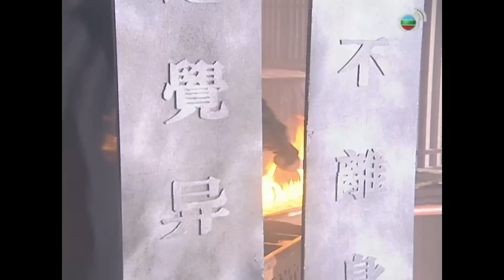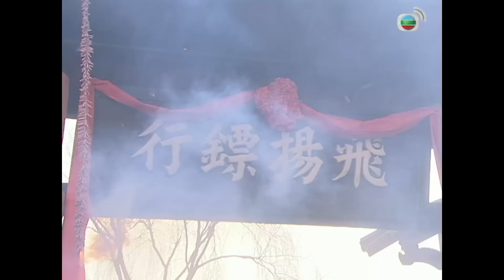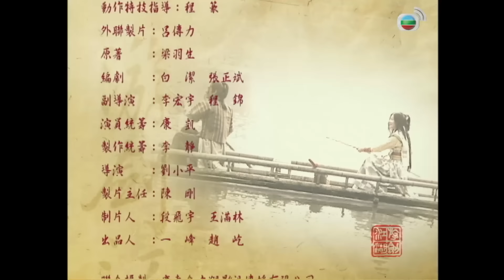Phim TVB Du Kiếm Giang Hồ (Vagabond Vigilante) 39/40 | Hà Gia Kính, Quách Thiện Ni | 2006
Phim TVB Du Kiếm Giang Hồ (Vagabond Vigilante)
Diễn viên: Hà Gia Kính | Quách Thiện Ni | Trần Cẩm Hồng | Trần Long | Trần Di Dung | Lý Thiên Tường | Dương Tuyết | Live cùng TVB

✨Nội dung phim: Mỗi người một cách yêu, duy chỉ có Dương Mục là quá mù quáng trong tình yêu. Cưới được Vân Tử La khi cô đã có mang với Mạnh Nguyên Siêu đã làm cho người đàn ông trong Dương Mục bị tổn thương. Sau khi Nguyên Siêu trở về từ cõi chết, Dương Mục càng lo sợ Tử La sẽ rời xa mình, nên anh quyết tâm hãm hại Nguyên Siêu tới cùng. Ngày sự thật được phơi bày là ngày Tử La cắt đứt tình nghĩa với Dương Mục. Không những không hối cải, Dương Mục còn âm thầm lên kế hoạch công bố tội “phá nát gia cang” của Nguyên Siêu trước các anh hùng võ lâm, khiến cho Nguyên Siêu phải thân bại danh liệt. Đã vậy, Nguyên Siêu còn luôn gặp phải sự truy kích của các thế lực tiêu cực khác, mà đứng đầu là Đại nội Ngự lâm quân Bắc Cung Vọng. Cùng lúc ấy, sự xuất hiện của phái Phù Tang với sự thống lĩnh của Mâu Tông Đào cũng gây ra không ít phần sóng gió. Rồi ngôi vị tôn chủ phái Phù Tang vô tình rơi vào tay sư muội Lâm Vô Song có sự trợ giúp của Nguyên Siêu đã khiến cho Mâu Tông Đào vô cùng căm phẫn.